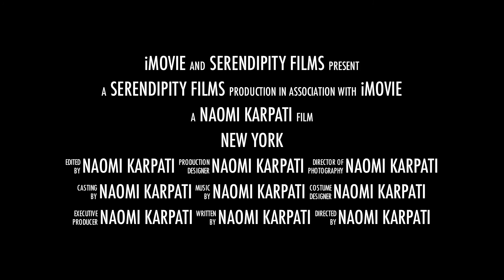NY trailer.mov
NYC travel video trailer